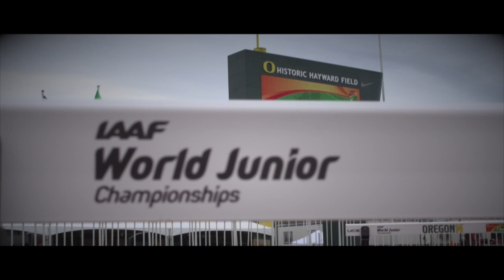IAAF World Junior Championships 2014 - Sara Kolal CRO Javelin Throw Women Bronze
Sara Kolal CRO Javelin Throw Women Bronze